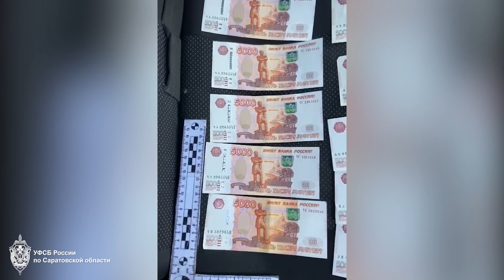Под Саратовом продавец контрафакта за 130 тысяч не подкупил полицейского